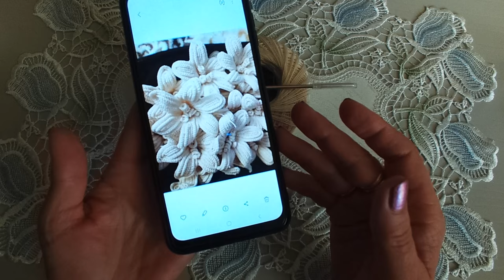CRINUL Lavinia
Cu firul de bumbac si crosetul cu numarul 1,05 mm am realizat acest crin foarte asteptat de dumneavoastra .